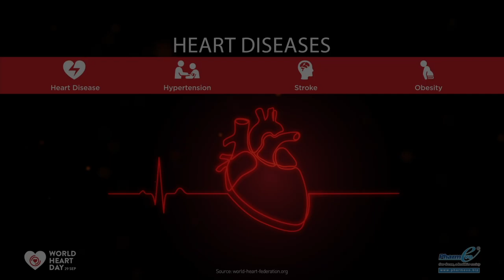A Special Message on World Heart Day 2020 by Prof Dr Adnan Mahmood Gul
Prof Dr Adnan Mahmood Gul conveying his message on the occasion of World Heart Day 2020.